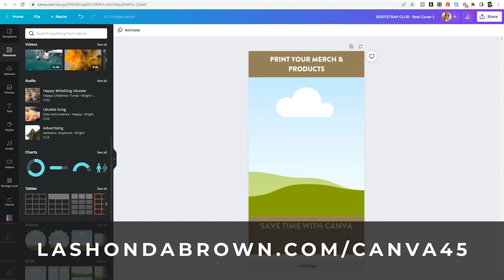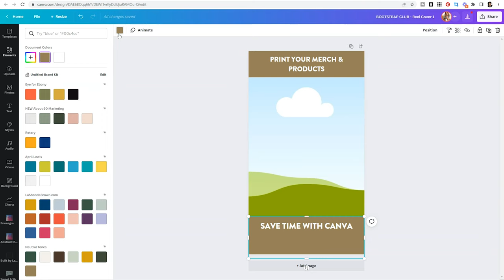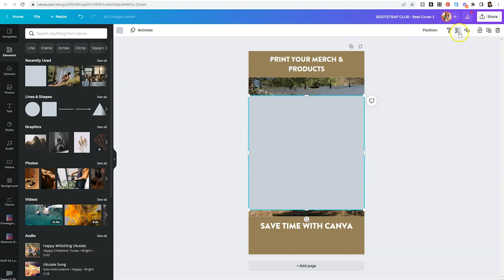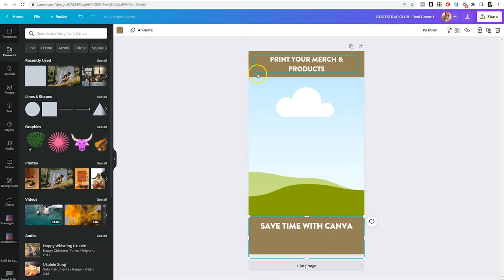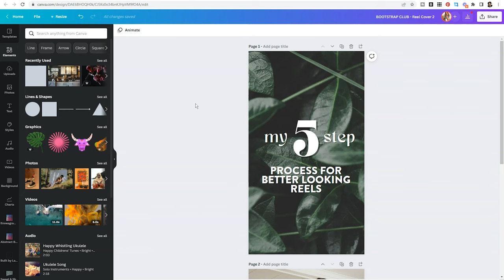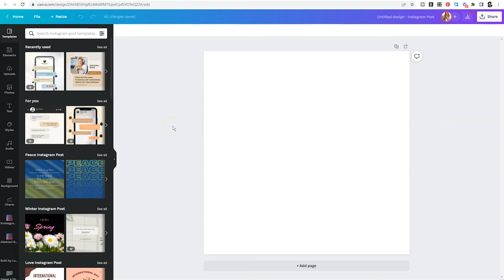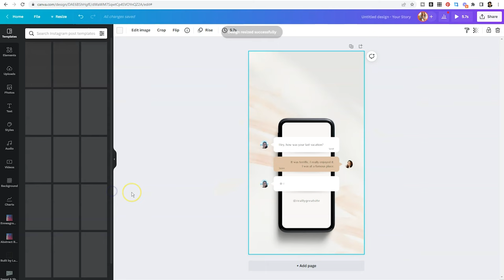How to Make Reels Covers in Canva | Canva Tutorial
Instagram Reels are one of the fastest ways to grow on Instagram right now but not everyone wants to pull a screenshot from their reel to be their thumbnail. In this video, I walk you through how to create 3 different styles of Instagram Reel covers that will crop perfectly when they post to your feed.

🙋🏿WAYS TO KEEP LEARNING FROM ME
▪️Join the BOOTSTRAP CLUB for mindful marketing & tech tips delivered to your inbox twice a week.
▪️$50 YOUTUBE MEMBERSHIP: For service providers who want accountability and support for YouTube

🎥YOUTUBE TOOLS & EQUIPMENT RECOMMENDATIONS
for links to the software tools I use to run my business plus links to my YouTube Equipment.